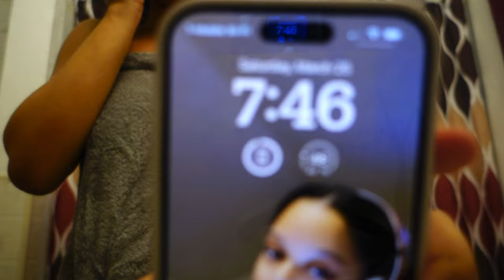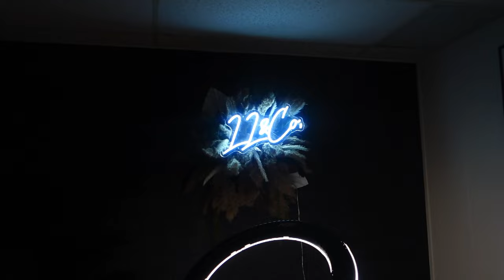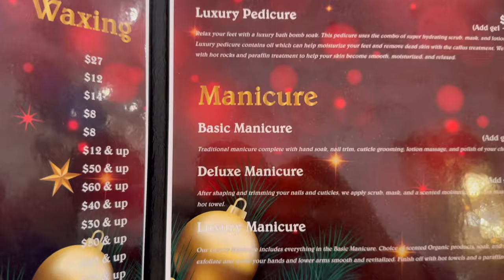Maintenance Vlog : Hair,Lashes, Nails + More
my very first Maintenance Vlog , I think i did pretty good, its a sweet and short video not to much, i do wish that it was a little bit longer lol.